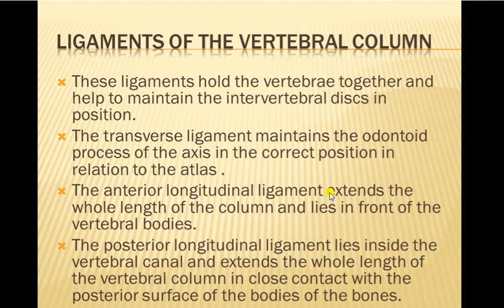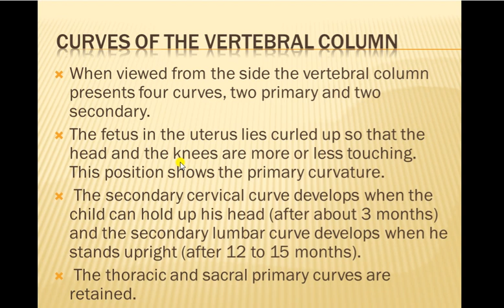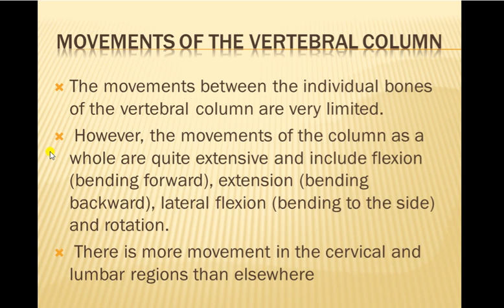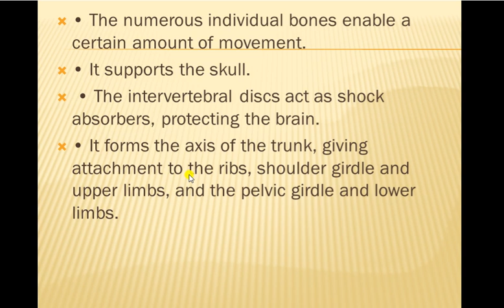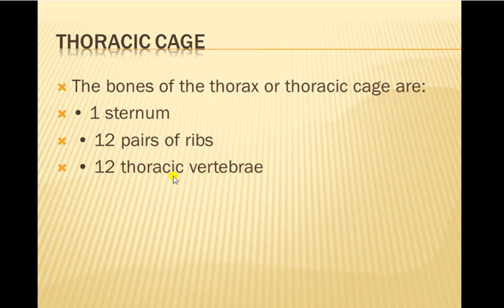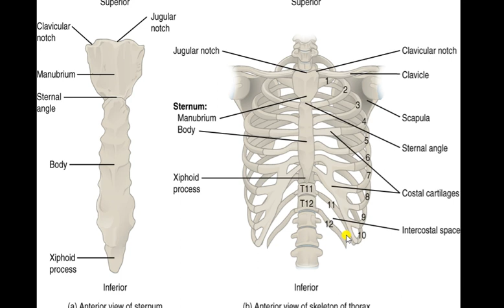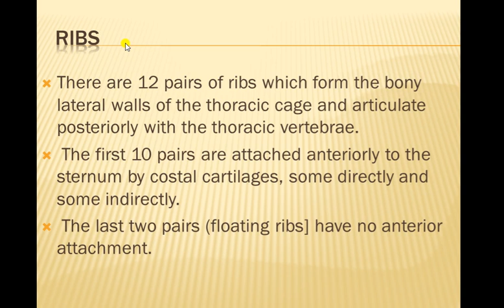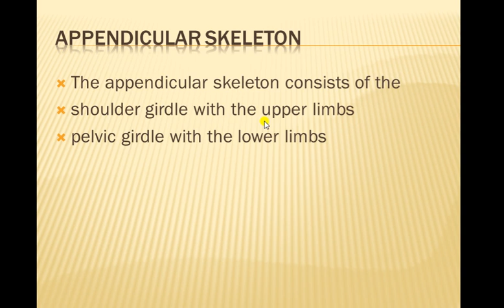The skeleton system lect 11th